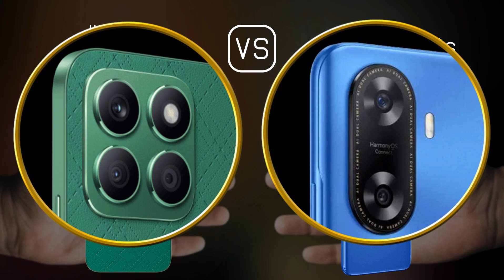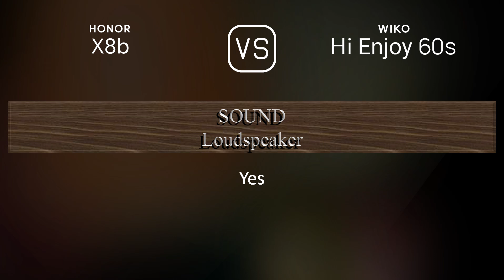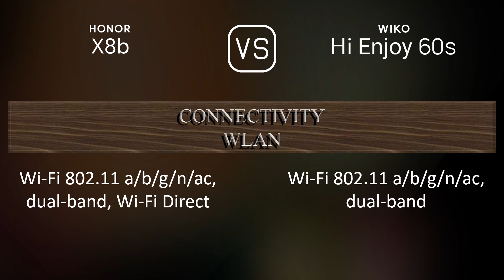Honor X8b vs. Wiko Hi Enjoy 60s: A Comparison of Specifications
This video overviews the Honor X8b and the Wiko Hi Enjoy 60s in a parallel comparison of specifications.

00:29 LAUNCH
00:37 NETWORK
00:40 BODY
00:51 DISPLAY
01:02 PLATFORM
01:16 STORAGE
01:23 MAIN CAMERA
01:44 SELFIE CAMERA
01:55 SOUND
02:02 CONNECTIVITY
02:27 BATTERY
02:45 MISC